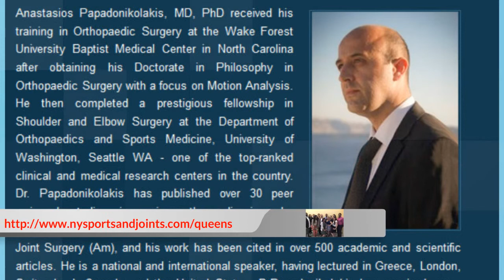Orthopedic Surgeon Queens | New York Sports & Joints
New York Sports & Joints
63-36 99th St

At New York Sports and Joints, we are an orthopedics Surgeons office, we treat all extremities. Knees, hips, shoulders, hands, feet, and even spine injuries. We strive to provide the best orthopaedic care in a professional and individualized manner. We use all appropriate non-surgical methods to try to return you to your normal life. However, if surgical intervention is necessary, you can have confidence knowing that the surgeons at NYSJ are trustworthy and are the best in their field. It is our pledge, that at New York Sports and Joints, your surgeon is your doctor.